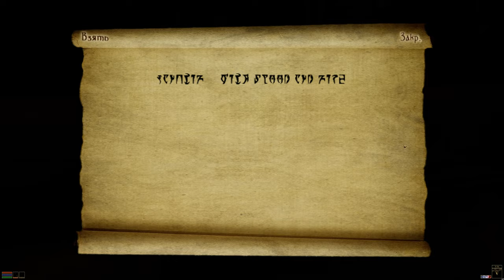007. The Elder Scrolls III. Morrowind. Сейда Нин. 6. Родовая гробница Самарисов